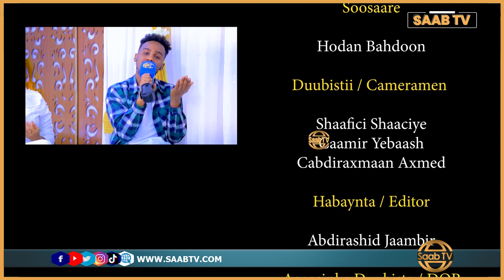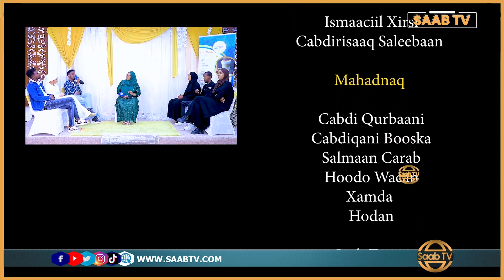Barnaamijka Ciidda- Heeso Qaaci iyo Codad Tolmoon